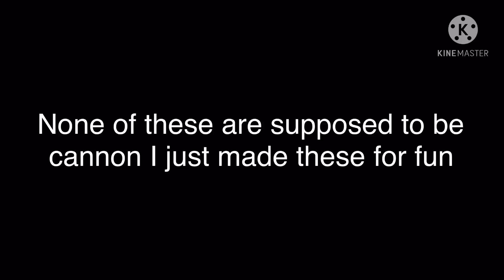Crash Bandicoot Vines 4 || Gacha Club